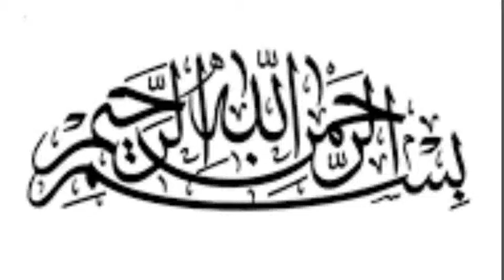Surah Al -Jinn Verses 1-28 (Urdu)/Quran translation in Urdu and Hindi/ Translation with tafsees Hind